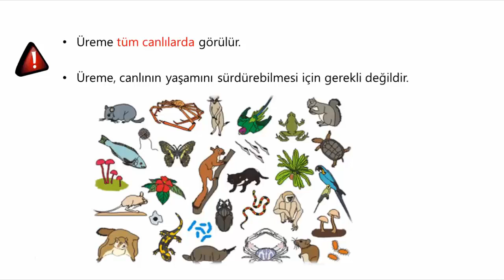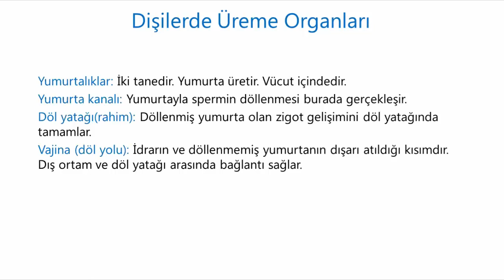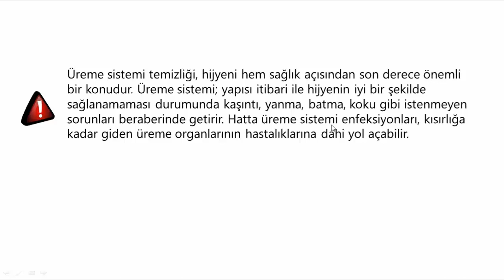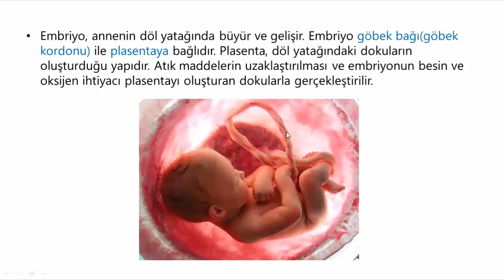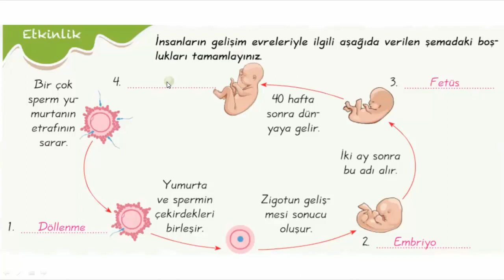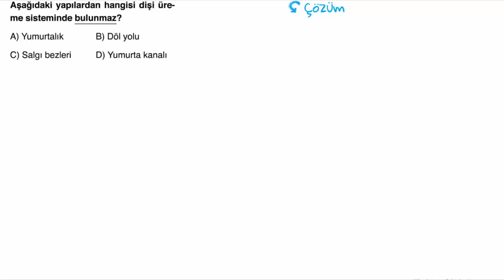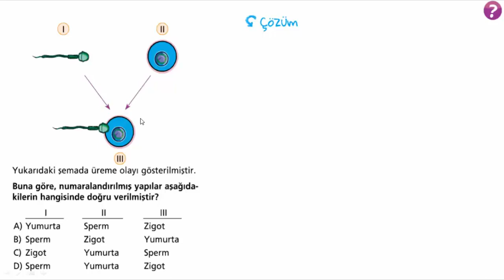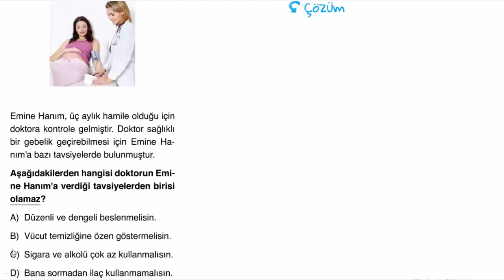7. SINIF İNSANDA ÜREME BÜYÜME GELİŞME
7.Sınıf fen bilimleri insanda üreme, büyüme ve gelişme konu anlatımı ve soru çözümü. #7.sınıf